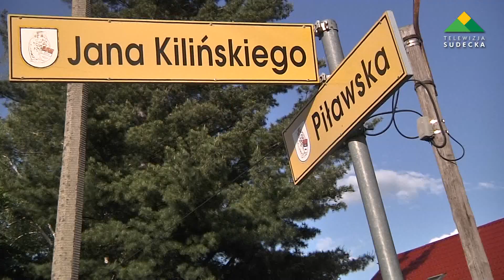Bielawa, wymuszenie pierwszeństwa na motocykliście